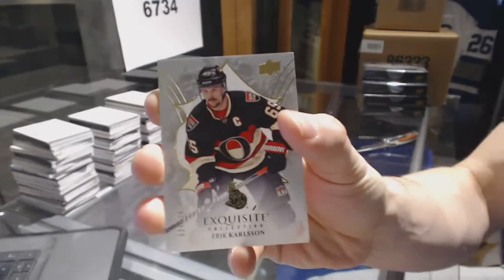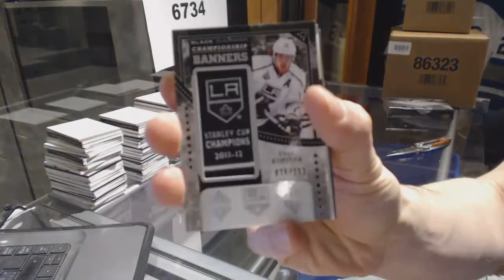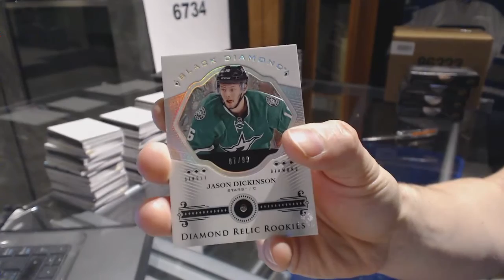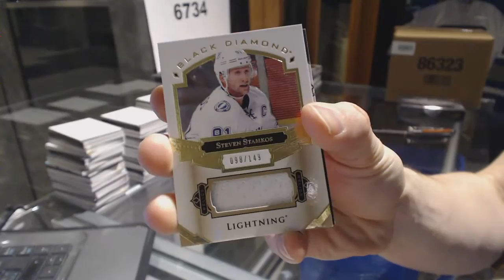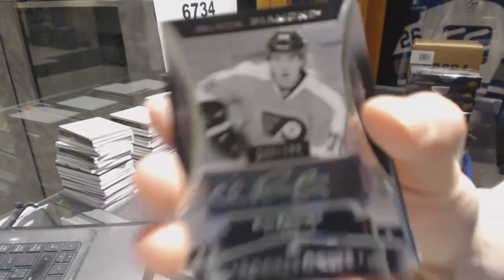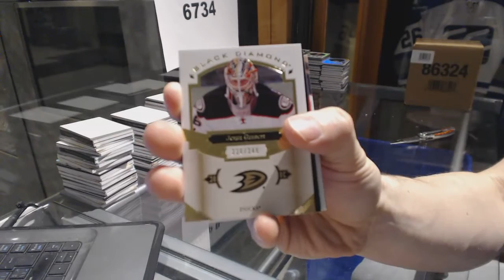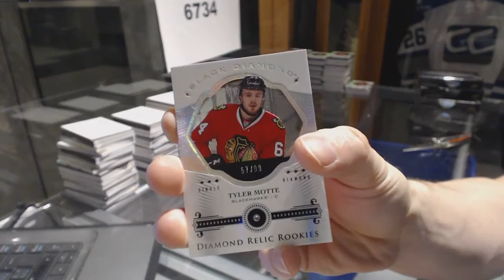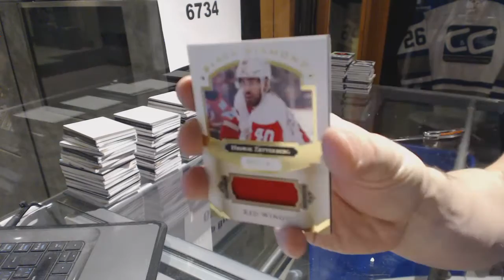16-17 Upper Deck Black Diamond Hockey 20 Box Case Break - C&C GB #6734